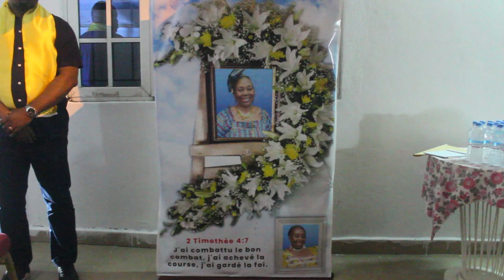IN MEMORIAM | APOLLINE MUSAU MUSENGESHI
Contactez nous sur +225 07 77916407 WhatApps.